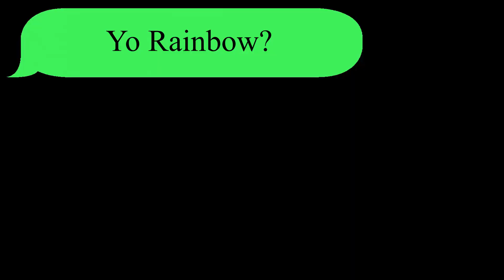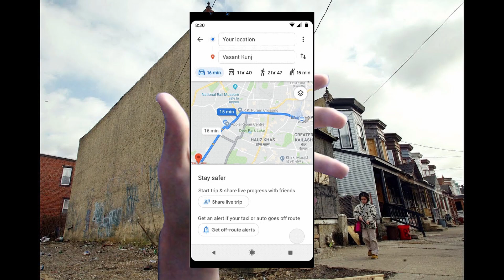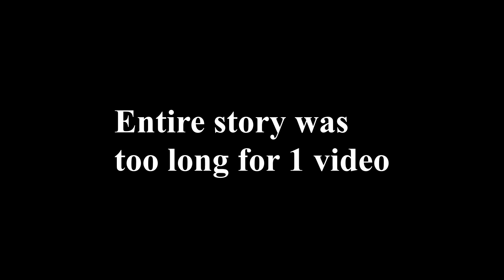First time Meeting Rainb0wFur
This is all in good fun. I don't hate Rainbowfur at all. He can be a pain in the ass at times but. YAKN.